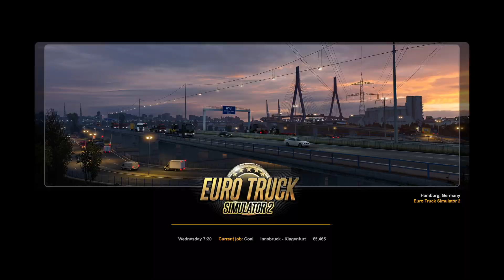Euro Truck Simulator 2 - Innsbruck To Klagenfurt - Alps Experience #1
Euro Truck Simulator 2 - Innsbruck To Klagenfurt Alps Experience Jook TV ETS2MP TruckersMP